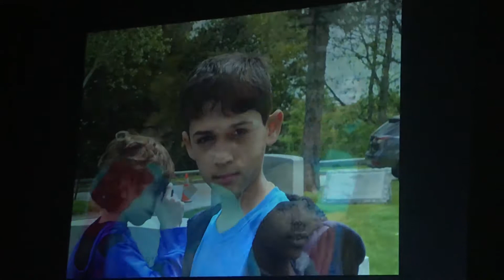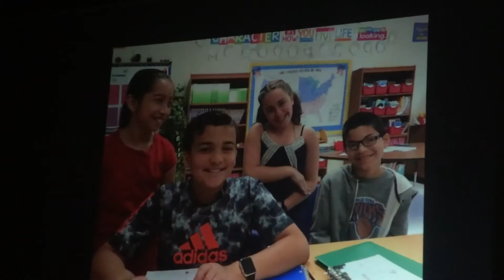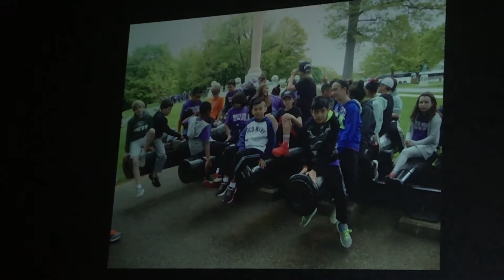September 16, 2018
5th grade video 5